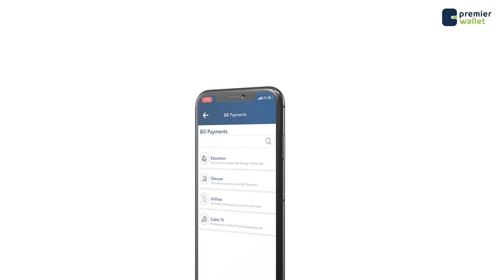Madaxweyne Laftagareen "Yaanan mar kale laga bixin heshiiska aan wada gaarnay"